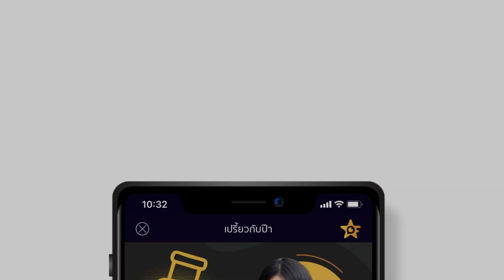Special Uncut | เปรี้ยวกับป๊า EP.4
[UNCUT] เปรี้ยวกับป๊า EP.4 - "มินนี่ ภัณฑิรา" กับเรื่องชวนยิ้มไม่หุบของมินนี่ ที่คุณอาจไม่เคยรู้มาก่อน
📌ดูรายการ "เปรี้ยวกับป๊า" ทั้งหมดได้ที่
ติดตามชมรายการ “เปรี้ยวกับป๊า” มินนี่ ภัณฑิรา จะทำภาระกิจพาพ่อเที่ยวที่ไหน ได้ทุกวันจันทร์ 10 โมงตรง ทาง FINFIN Channel บน Bugaboo.TV

ดู "เปรี้ยวกับป๊า" พาพ่อเที่ยว ทั้งหมด

📲ดาวน์โหลดแอปพลิเคชัน BUGABOO.TV ได้แล้ววันนี้ ทั้งระบบ iOS และ Android